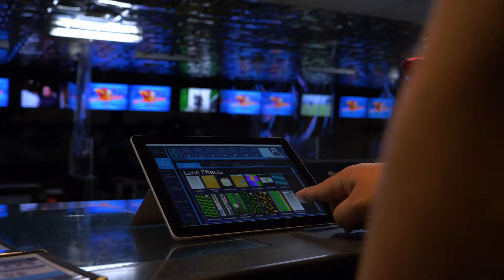Clutch Bowling Augmented Reality, you can Live interactive action. Bowling Video, interactive.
Clutch Bowling crushes the interactive video.  Blasting, bowling, scoring, we bring the digital world to the bowling center.  Interactive games directly in play while bowling.  QR codes to control the content or just let it ride!